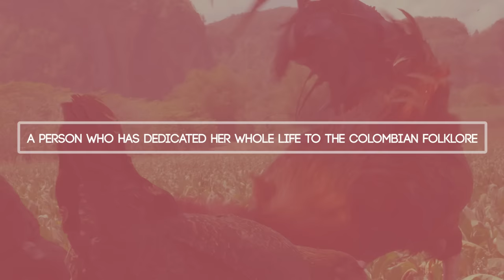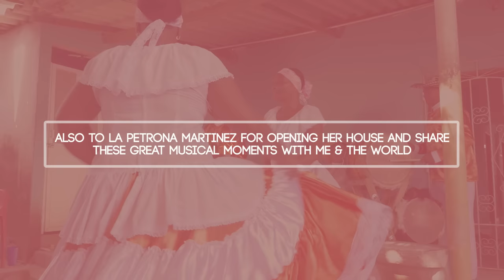Petrona Martinez ... the Queen of Bullerengue {Colombia}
Barrio Latino presents a living legend from Colombian music.

Petrona Martinez has been contributing to Colombian folklore during all her life, she started to sing earlier than to talk. Her life has been fully dedicated to write a huge page in the Colombian traditional music history, taking Colombian music beyond the oceans to different parts of the World.

Barrio Latino is a project that helps to preserve world music by helping the musicians to immortalise their heritage providing them of decent profesional recordings, music videos and media material to be up to date in this 21 century. Hopefully with this tools they can expand their music and their name and get the people more interested in a kind of music than sadly is slowly disappearing.